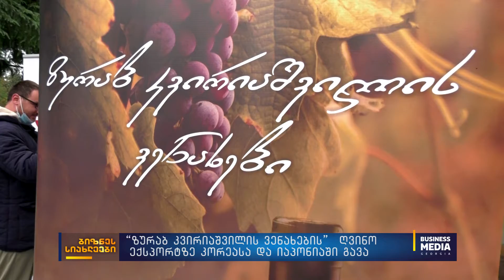ბიზნესსიახლეები: bm.ge-სგან / 08.11.2021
✔ $50 მილიონის ინვესტიცია შოვში;
✔ წყალი მთის მომავალ წელს ექსპორტზე აზერბაიჯანში გავა;
✔სტარტაპი "ბილიკი" პოლონეთის ბაზარზე შესვლისთვის ემზადება;
✔ სახედარი: საქართველოში ვირის რძეზე მოთხოვნა 40%-ით გაიზარდა;
✔“ზურაბ კვირიაშვილის ვენახების” ღვინო ექსპორტზე კორეასა და იაპონიაში გავა;
✔ "ანიგოზი" იმპორტის ჩანაცვლებასა და ექსპორტზე გასვლას გეგმავს;
✔“მადელაინმა” პირველი ბრენდული მაღაზია გახსნა.